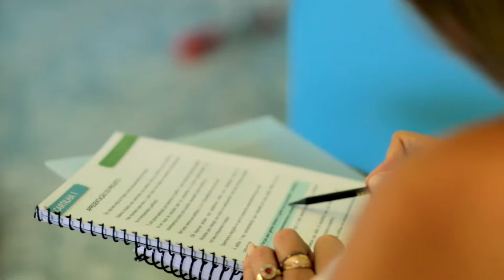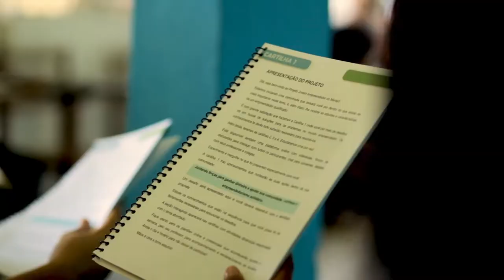Confira os resultados do Projeto Jovens Empreendedores do Marajó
O Projeto formou mais de 500 jovens em empreendedorismo e incentivou a geração de renda no Arquipélago do Marajó, no Pará.

A Humana Brasil agradece o apoio dos municípios de Santa Cruz do Arari, Cachoeira do Arari, Bagre, Curralinho, Afuá, Muaná, Salvaterra, Melgaço, Soure, Ponta de Pedras e São Sebastião da Boa Vista e também ao grande suporte da Associação dos Arquipélagos do Marajó – AMAM.

O Projeto contou com a parceria do Ministério da Mulher, da Família e dos Direitos Humanos.